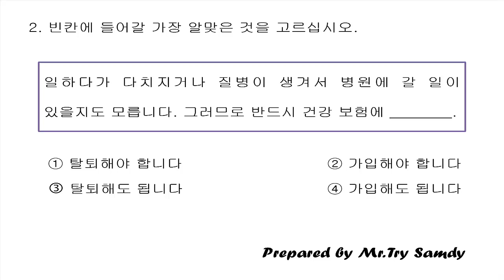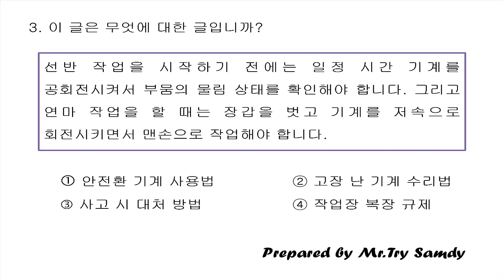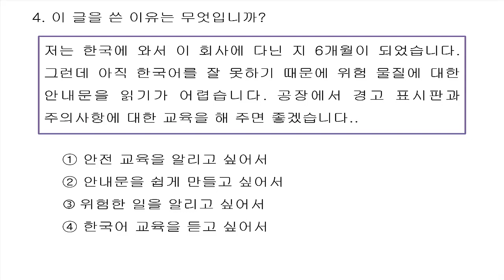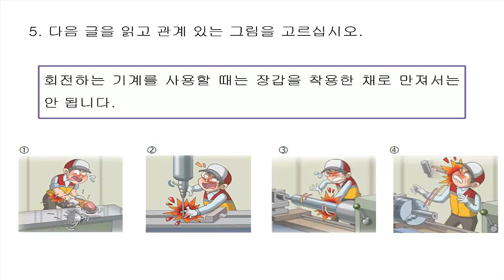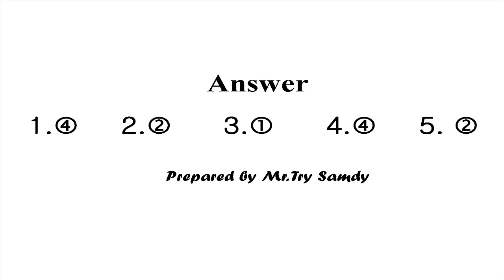EPS-TOPIK 2019 Reading Questions 678 New [2019] with answers